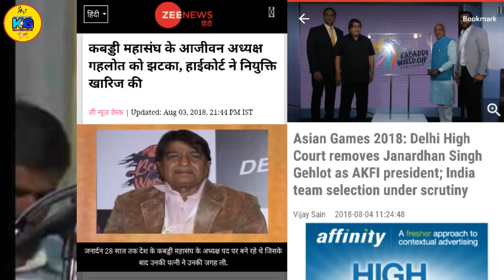Gehlot Out of Kabaddi-Part 1 || Delhi High Court Order || By KabaddiGuru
©Marathi :-

Sanat Kaul's Letter to all officials.

To

1.   Mr. Husain A H Z AL-MUSALLAM

Director General & Technical Director

Olympic Council of Asia

 2.   Mr. Yeong Haq Yoon

Secretary General

International Kabaddi Federation

 3.   Mr. Muhammad Sarwar

Secretary General

Asian Kabaddi Federation

 4.   Mr. Rajeev Mehta

Secretary General

Indian Olympic Association

 5.   Sports Planning Department

INASGOC

 6.   Drs. Maryoto Subekti, M.For, AIFO

Kabaddi Competition Manager

INASGOC

 7.   The member countries of

International Kabaddi Federation &

Asian Kabaddi Federation

MOST URGENT

This is to inform you, that HON’BLE THE ACTING CHIEF JUSTICE and HON’BLE MR JUSTICE C. HARI SHANKAR of Delhi High Court wide their judgment dated 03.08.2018 in W.P.(C) 4601/2013 & CM No.14524/2017 have issued the following directions –

 “Quote

1.   Clauses 8.9, 15.22, 15.8 and 17.2 of the amended MOA of the Amatuer Kabaddi Federation of India , are struck down as illegal. The appointment of Mr. Janardhan Singh Gehlot as Life President of the Amatuer Kabaddi Federation of India, is also, consequently, declared illegal. Equally, the election and consequent appointment of Dr. Mridul Bhadauria, as President of the Amatuer Kabaddi Federation of India, on 19th May, 2013 and 23rd April, 2017, are also declared illegal, and are accordingly quashed and set aside.

 2.   Given the totally clandestine and surreptitious manner in which the provisions of the MOA were illegally amended, in order to enable Dr. Mridul Bhadauria as to contest for the post of President, it is further directed that Dr. Mridul Bhadauria render accounts of all financial benefits, which have enured to Dr. Mridul Bhadauria, as and in her capacity as President of the Amatuer Kabaddi Federaiton of India  since the time of her appointment to the said post on 19th May, 2013 until date, and the same be recovered from her, forthwith.

 3.   Additionally, in view of the apparent anarchy, prevailing in the affairs of the Amateur Kabaddi Federation of India, owing to the machinations of Mr. Janardhan Singh Gehlot and Dr. Mridul Bhadauria, we are of the opinion that it would be necessary, to preserve the very existence of the Amatuer Kabaddi Federation of India, to entrust its control and affairs to an impartial Administrator. We, therefore, issue additionally, the following directions:

 A.    We appoint Shri Sanat Kaul, IAS (Retd.) as Administrator, who would, till further orders, take over control of the Amateur Kabaddi Federation of India , and administer all its affairs. He shall stand substituted in place of the President of the Amatuer Kabaddi Federation of India, and shall be entitled to exercise all powers which existed, heretofore, in the President of the Amatuer Kabaddi Federation of India.

 B.    The Administrator shall ensure that the Electoral College of the Amatuer Kabaddi Federation of India is prepared, and elections held, in accordance with the Model Election Guidelines, within three months thereof.

 C.   The body so elected shall carry out the amendments to the MOA, to bring it in conformity with the NSCI.

 D.   Once this is done, a fresh round of elections shall be carried out, as per the amended MOA and in terms of the NSCI, ensuring that all stipulations in the NSCI, including age and tenure restrictions, are strictly complied with.

 E.    The entire exercise shall be carried out within a period of six months from today.

F.    The Amatuer Kabaddi Federation of India shall make available to the Administrator an appropriate office space and facilities for the discharge of the aforesaid directions and make available such staff and personnel as the Administrator may express the need for. Alternatively, the Administrator may appoint such personnel to assist him in the aforesaid matter and expense towards the same shall be borne by the Amatuer Kabaddi Federation of India.